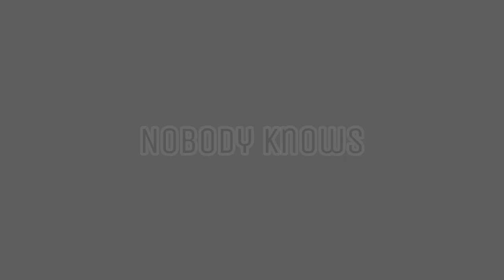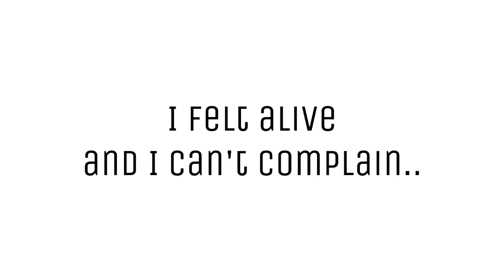RUNAWAY (AMV-SHORT) // READ DESC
hello people 🙂💖

important:-
So I cancelled the backstory plan cause the audio is not perfect for my og backstory and I'm to(o) lazy to change the audio/song
let's just pretend that this is a normal video ^ ^

used:- CC & IBISPAINT X
taken time:- who's counting anyway😨

!-WARNING-!
- black&White (not flashing)
- CRINGE (very so don't watch the full mv/amv)

🦢 Artist:- Aurora
🦢 AMV (Animation meme video)